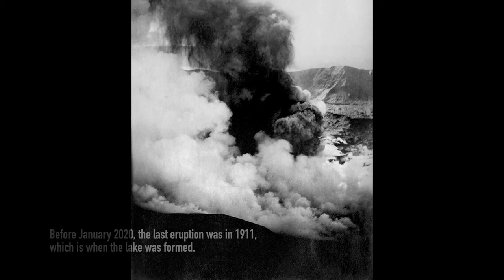Taal Volcano Drone Video - Will Vulcan Point Survive the 2020 Eruption?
Vulcan Point is the largest island on a lake on an island on a lake on an island in the world. On January 12, 2020, the volcano erupted for the first time in over a hundred years.